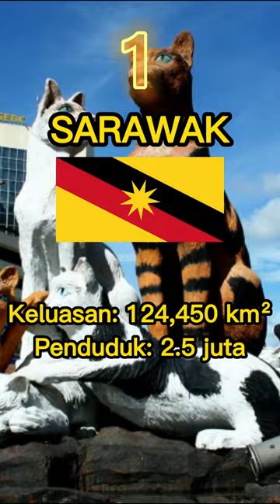6 Negeri Terbesar Di Malaysia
6 Negeri Terbesar Di Malaysia,
6, enam, six,
negeri paling besar di Malaysia
largest state in Malaysia
Luas, biggest
Sarawak
Sabah
Pahang
Perak
Johor
Kelantan
keluasan  dan penduduk
lagu rakyat, lagu loghat, lagu dialek negeri
Joe Flizzow, Altimet, SonaOne &  Faizal Tahir - Negaraku
Halim Yazid - Anak Tupai (Kelantan)
Noraniza Idris - Ya Salam (Johor)
Rojer Kajol ft. Orkes Melayu Nuansa Irama - Joget Wan Lebor (Perak)
Anok Semantan - Ngape Bio Semok (Pahang)
Atmofera ft. Floor 88 - Original Sabahan (Sabah)
Norma Alang - Puteri Santubong (Sarawak)

informasi fakta menarik
channel adik berusia 8 tahun